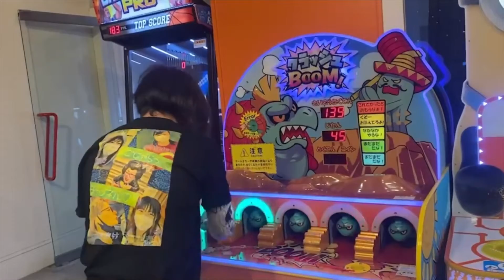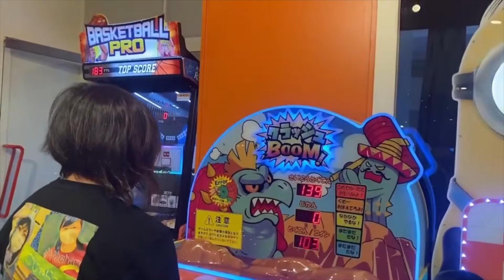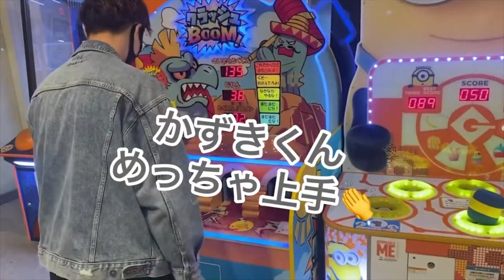【コラボ】YouTube家族のプライドを賭けて、クラッシュボム対決！【東京ドーム】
以前に東京ドームシティの後楽園ゆうえんちで
▫️ごじゃらっぺチャンネル▫️
▫️チャイルドフッド▫️
▫️はるTくんのチャンネル〜剣道&柔術少年の挑戦〜▫️
3チャンネルでコラボした際の
ゲームコーナーでの対決企画となります！

YouTube家族のプライドを賭けて
お互いガチンコ真剣勝負をしている様子を
是非！チェックしてください！

◆今回コラボしたチャンネル様◆

(各チャンネルのリンク・Instagram・Twitter・TikTokなど全てのリンクがこちらに貼られています!!)

★気になったチャンネルがありましたらリンクへGO!!!★

◆提供◆
フリーBGM DOVA-SYNDROME様